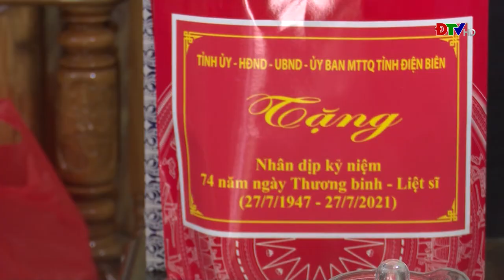ĐIỆN BIÊN - TRUNG TÂM VH-TTTH HUYỆN MƯỜNG ẢNG (NGÀY 25-7-2021)